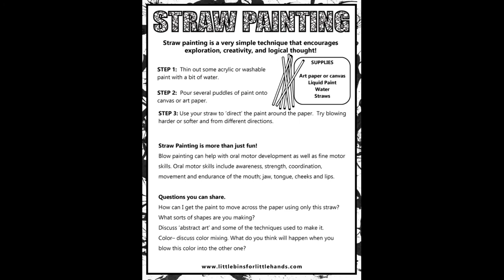Process Art: Straw Painting